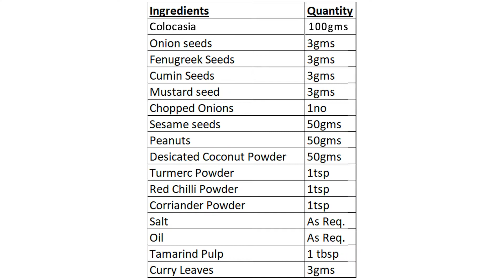Arvi Ka Salan | IHM-Hyderabad